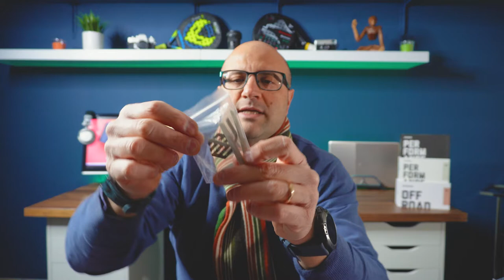UNBOXING SIROKO - Cycling - Fitness - Snow - Lifestyle!!!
Oggi vi voglio parlare di SIROKO, un'azienda Spagnola leader nel settore abbigliamento tecnico per lo sport, con la quale collaboro da un annetto circa. Sponsor della "Vuelta" spagnola, specializzata in prodotti per ciclismo ed mtb, si è presto espansa anche nel settore neve, fitness e lifestyle. Secondo me il rapporto qualità/prezzo è assolutamente imbattibile. Provare per credere!!! Il link è il seguente:

Buoni acquisti ragazzi, e...se comprate, fatemi sapere cosa ne pensate dei prodotti con un commento a questo video! Ciaooooo

La mia attrezzatura:
- Sony ZV-E10
- Sony 16-50mm f3.5-5.6 oss
- Sigma 16mm f1.4
- Joby Wavo mic
- Joby Beamo
- Joby Beamo mini
- Joby Gorillapod 3K PRO Rig
- Ipad Pro
- Sony wireless mic ecm-w2bt
- Sony lavalier mic ecm-lv1
- Sony bundle mic sistem
- Ugreen Hub Usb-C 6 in 1
- Sony Borsa Fotografica LCS-U21
- K&F Concept Treppiede sa254t1
- K&F Concept Filtro ND Variabile 40.5mm ND2-400

In Studio:
- Ikea cassettiera Alex
- Ikea Desk
- Deskpad sughero e pelle
- Logitech Tastiera wireless MK-470
- Logitech wireless mouse M705
- Neewer Ringlight 48cm
- Amazon Echo Dot (3a Gen)
- Misott supporto verticale laptop